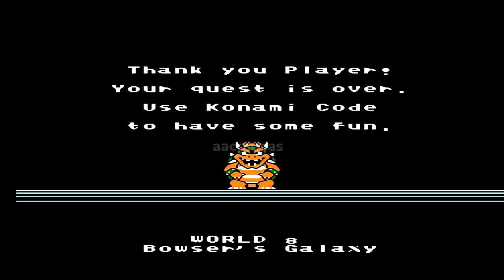Super Mario Bros HD: Best Mario Game: World 9: Deep Dark